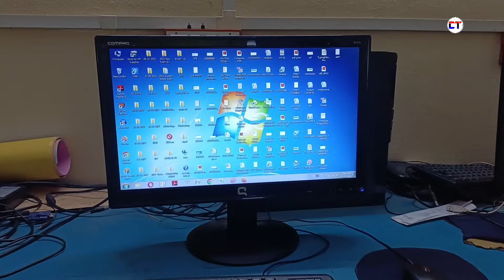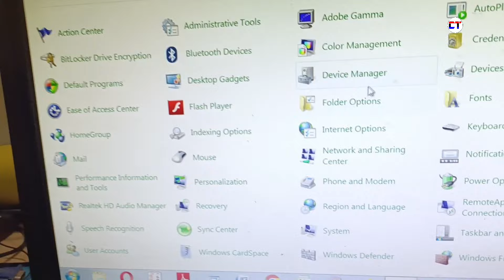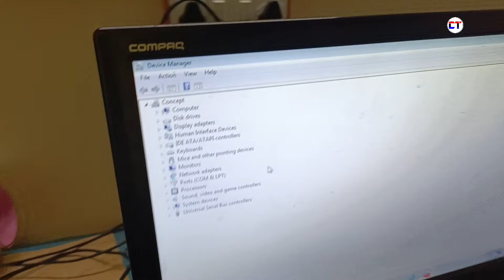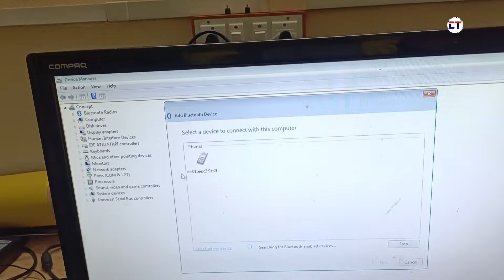Computer me bluetooth ka option nahi aa raha hai | Computer me bluetooth ka option kaise laye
Dosto is Video Main Aapko Ye Bataya Hai Ke Computer Me Bluetooth Ka Option Kaise Lana Hai Video Main Complete Tutorial Bataya Hai

Cover Topic :-

computer me bluetooth ka option nahi aa raha hai
computer me bluetooth ka option kaise laye
computer me bluetooth kaise laye
computer me bluetooth option kaise laye
computer bluetooth option
computer ma bluetooth ka option kaise laye